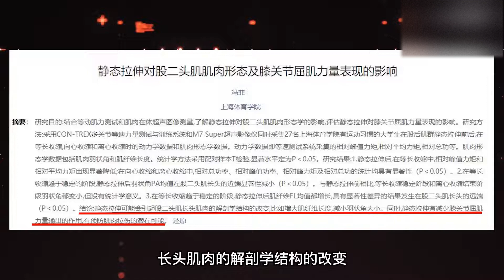8分钟拉伸训练，全方位缓解肩颈酸痛僵硬，适合办公族